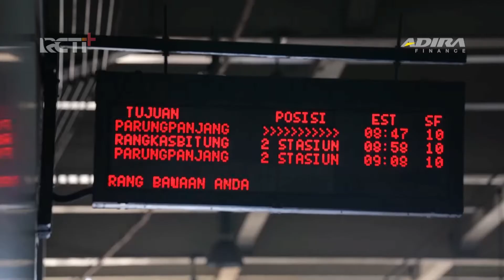Amanda, PHK tidak membuatnya patah semangat untuk membangun usaha | Eps. 5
Sahabat Amanda terkena PHK disaat pandemic covid sedang tinggi. Tuntutan kebutuhan hidup yang tinggi dan harus membantu biaya kuliah adiknya membuat Amanda harus mencari pekerjaan lainnya. Berbekal uang sisa tabungan, dia membangun usaha Ayam Goreng di rumah dibantu oleh ibunya.

Di awal usahanya penjualan ayam goreng tidak begitu bagus, namun, hal itu tidak membuat Amanda patah semangat untuk berusaha serta berdoa ditemani dengan mobil yang di cicilnya dari Adira Finance untuk membantu mobilitasnya, Amanda percaya usahanya akan terus berkembang